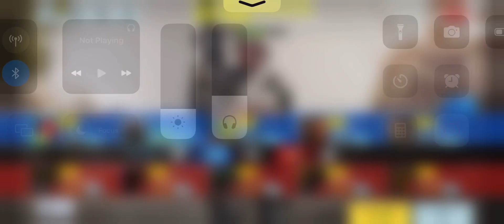COD Mobile Gameplay: Ground Missions - Aniyah Incursion | No Commentary | iPhone 13